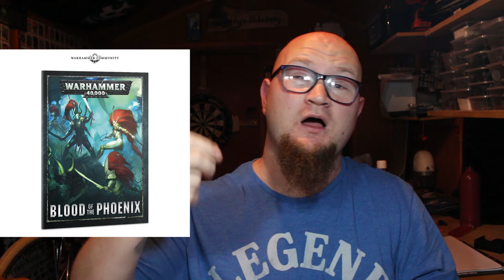New battle box & new models! Warhammer news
What a way to start a monday by showing the new Blood of the Phoenix battle box and showing two more models for the Ossiarch Bonereapers!

I'm always keeping an eye on eBay, don't let those deals slip by!